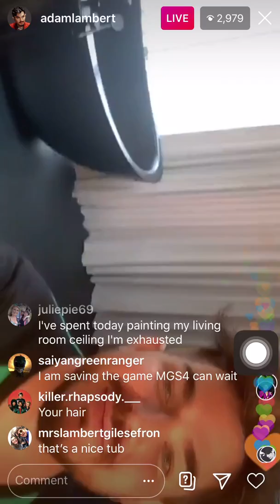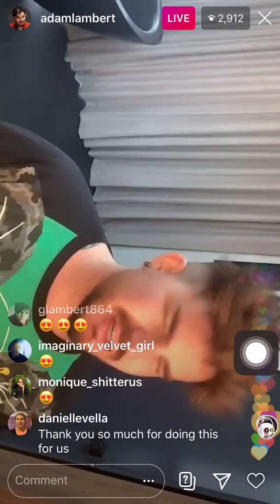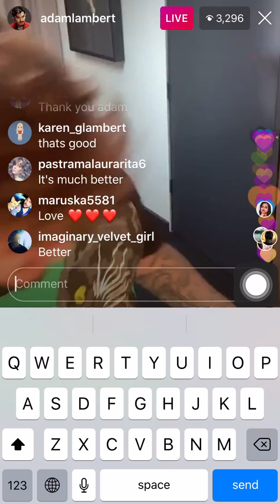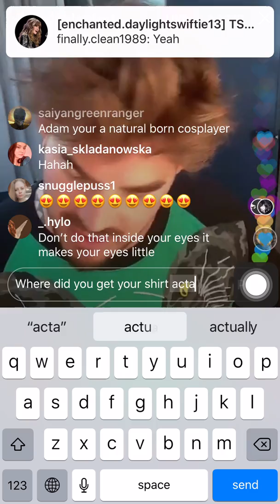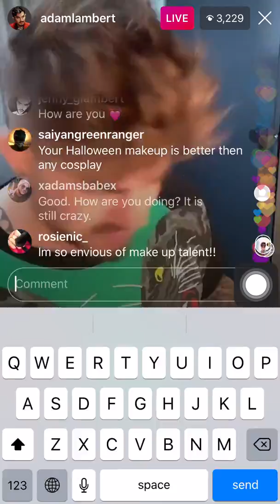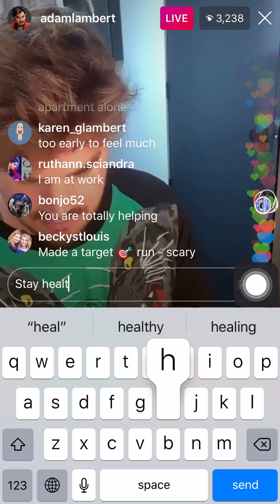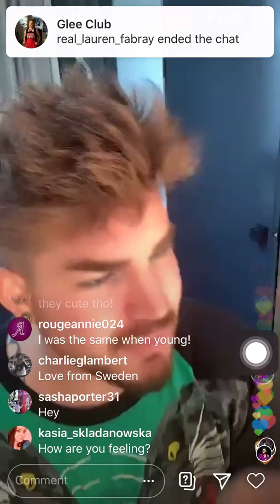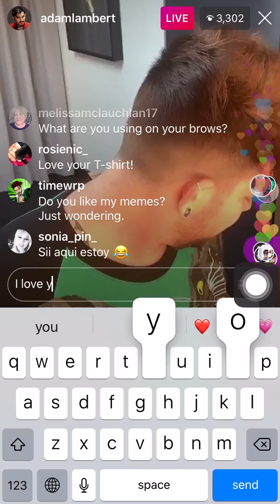Adam Lambert IG story live 3/16/2020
Part 2 will be out later.

Instagram: enchanted.daylight.swiftie13 Or  xadamsbabex
Twitter: MaddiePoppeFan1 or SwiftieEmily13 or EmilyLambert_13
Tumblr: Enchanted-Daylight-13 (I changed it)

How long you been a Hutchpoppes: I think 2018.
How long you been a Swiftie: 13 Years
How long you been a Glambert: 10 years.
What’s your IG: enchanted.daylight.swiftie13